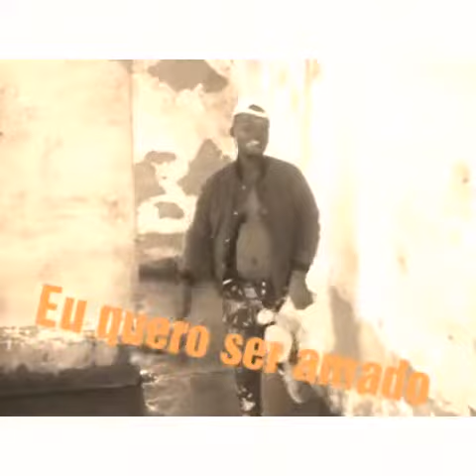Budi Cantor De Moz - Eu quero Ser Amado (VIDEO OFFICIAL)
Artista: Budi Cantor De Moz
Titulo: Eu quero Ser Amado
(VIDEO OFFICIAL)